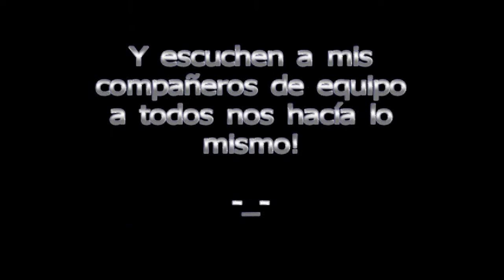RDMK - Epic Lags Vol.2!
Aquí una muestra de los pequeños Lags que tenemos cuando jugamos... en algunos caso por asuntos de mala conexión, y otros casos por personas que lo hacen a propósito para ganar las partidas, espero que a esos bastardos los veten de Live!

Si quieres verte y escucharte en YouTube, deja tu comentario o escríbenos a nuestro Facebook

Here is an example of the small Lags when we play ... in some cases by poor connection issues, and other cases for people who do it on purpose to win the match, I hope those bastards get banned from Live!